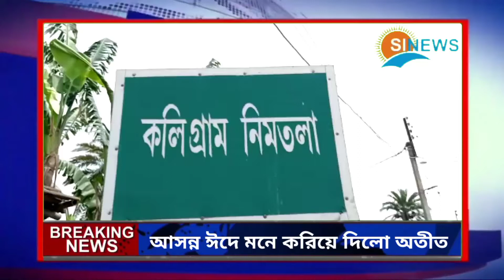পরিবারের স্মৃতি ভেসে ওঠে ঈদের সকালে দুধ দিয়ে রান্না করা সেমাইয়ে, তার পরেই ঈদের নামাজ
পরিবারের স্মৃতি ভেসে ওঠে ঈদের সকালে দুধ দিয়ে রান্না করা সেমাইয়ে, তার পরেই ঈদের নামাজ, আসন্ন ঈদে মনে করিয়ে দিলো অতীত